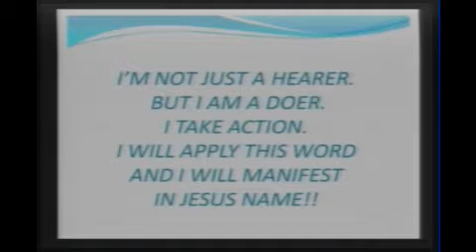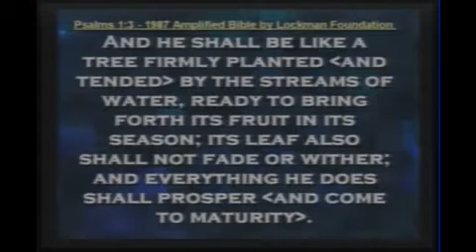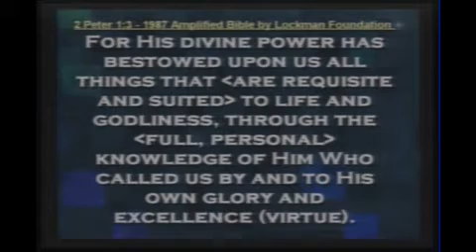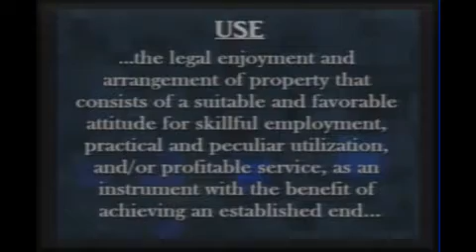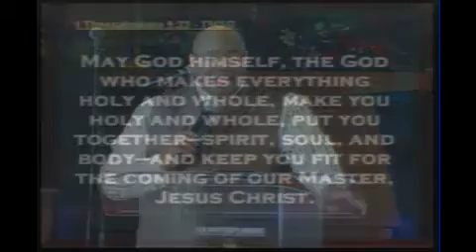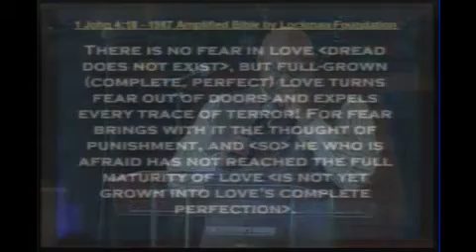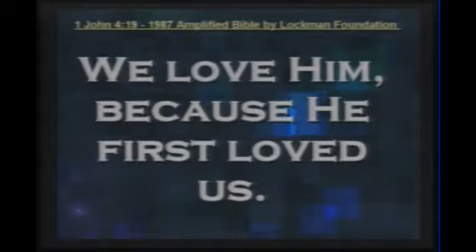Who Are You